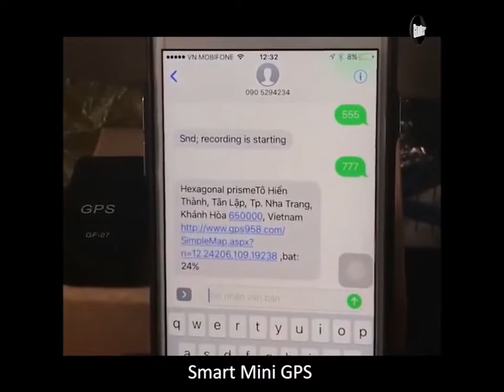GF07 magnetic mini GPS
You have concerns about your vehicle not in safety. You often go on business and need peace of mind with the things you leave at home and do not want anyone to know about it. Now, this tiny GPS helps you do that, it’s connected to your cell phone. You can control the location of your vehicle or pets anytime, anywhere.